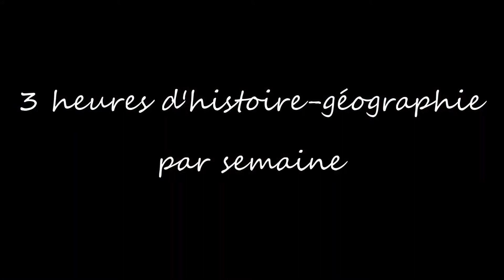L'histoire en 5eme | Collèges et Lycée Saint Joseph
Vidéo de présentation destinées aux futurs élèves du Collège Saint Joseph.